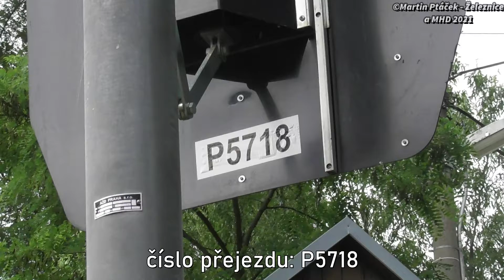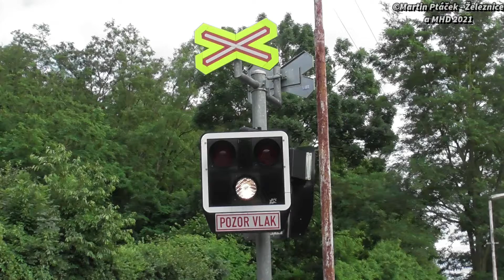Železniční přejezd Vrané nad Vltavou #5 - P5718 | 5.7. 2021 / Czech railroad crossing.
Lokalita / Location: Vrané nad Vltavou, ul. V Ouvozcích, Česká republika, 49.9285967N, 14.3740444E.
Trať / Track: SŽDC 210 (Praha hl.n. - Čerčany / Dobříš)
Úsek / Section: Vrané nad Vltavou - Skochovice
Výstražníky / Lights: AŽD 97+Elektronický ZV-02
Okres / District: Praha-západ
Kraj / Region: Středočeský (PID)
Vlaky ve videu / Trains in the video:
17:02 | Os 9067 (S8) ČD - (Praha hl.n. → Čerčany)
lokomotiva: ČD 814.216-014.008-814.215